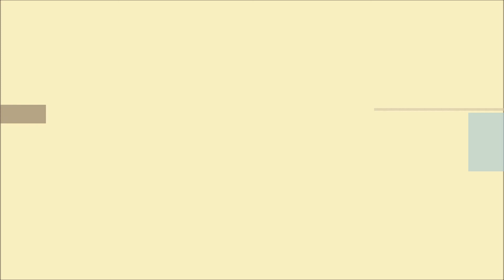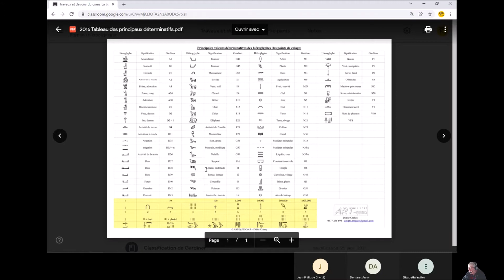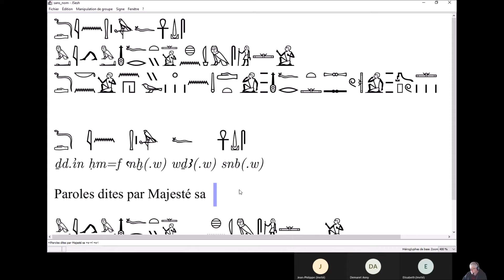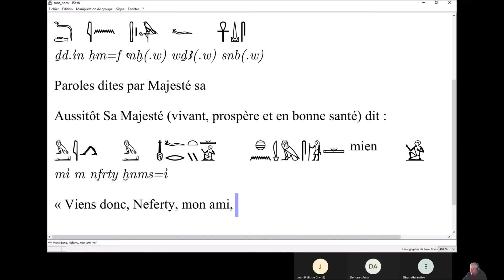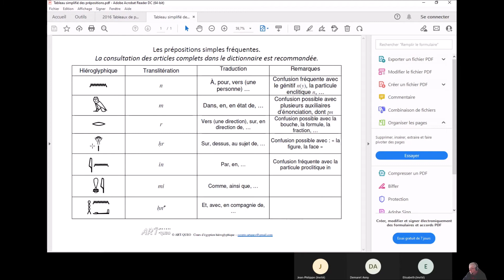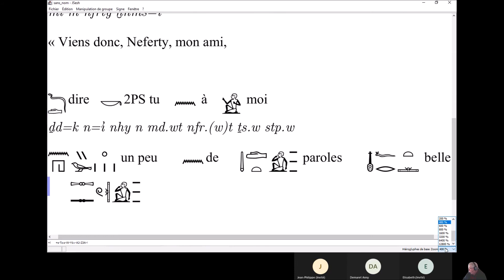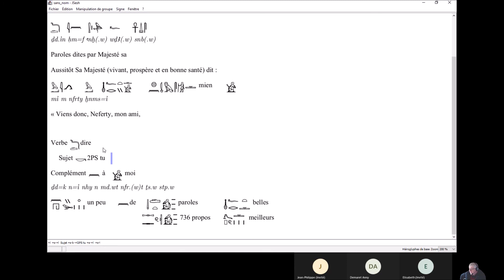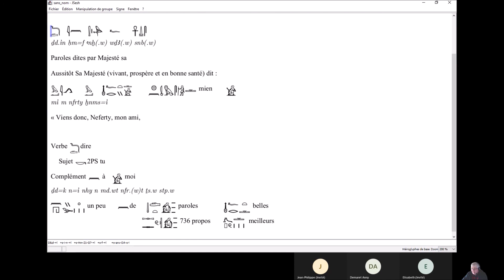Mot à mot 038 : Une prophétie à son début.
Pour goûter au hiéroglyphique égyptien.
Réorganisation de la chaîne en cours.
On en revient au concept d'origine : "Mot à mot"
Et une chaîne dédiée aux outils numériques (dont JSESH évidemment).